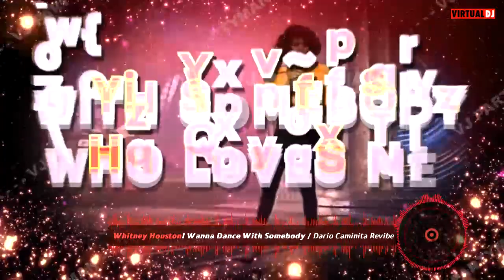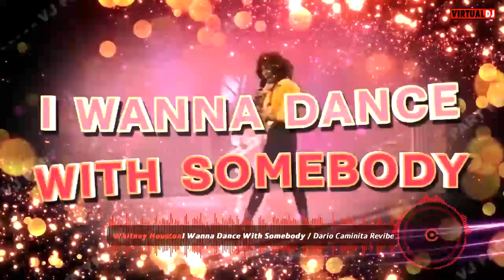Kay Stafford Mini Disco Mix 2 alternative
another disco videomix ,